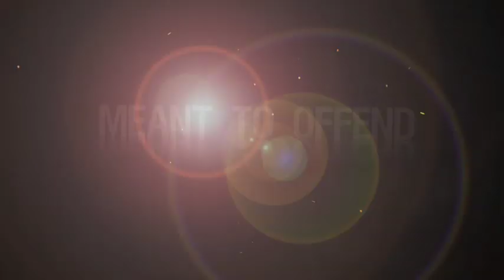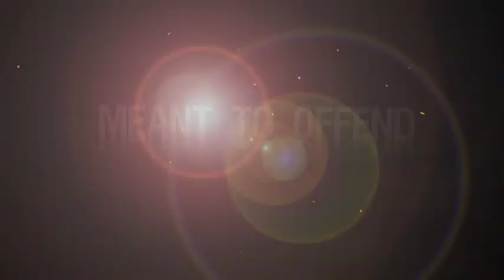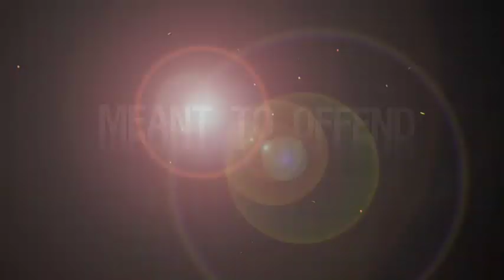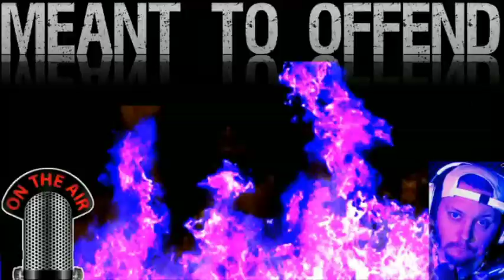Eddie Murphy has 10 kids ! YouTube REWIND 2019 is LAME !!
YOU TUBE PODCAST 2019 - REWIND 2019 is lame

EDDIE MURPHY has 10 kids - people reacting DUH

27freddiemitch
Adtr 210
Arknolia Strokelbean
Brian Harper
Chizhiiknees
CJ Bradley
ColdBrewKrew
Drewbar100
Duane Crenshaw
Frog Kid
Gary Metzler
Gerald Armstrong
Jason Tarr
John Steller (ConstipatedRock)
John Zippay
Joseph Lightsey
Justin Mcneil
KalELbama311
Luis
Mikey2Crikey
NickY J
Shell Bryan
Sith_Negan
SoCom Kastle
Talk2MeNice
TheBear1322
Triple M
ZThereaper86

Justin Mcneil
DMOON
TheBear1322
Sith Neegan
Gorilla Strong
Nikki T
The Goon
Schleppy13
TNA_Better Than WWE
JustCallmeLuke
NullDeath
ABELsalasJR
BADOMEN666
WoolhatDemon
Shell
AruShinchu
Lemon

$3.16
$4 Rycrack
$4.99 Mongaloid JB
$5 ShiBUM
$6.25  XMAS Stunner on SANTA
$6.66 kane